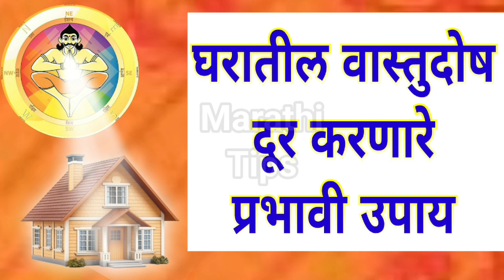तुमच्याही घरात वास्तुदोष आहे का ? घरातील वास्तुदोष दूर करणारे प्रभावी उपाय ! Marathi Vastudosh upay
नमस्कार मित्रांनो

धन्यवाद.